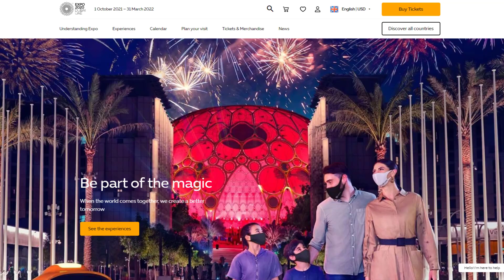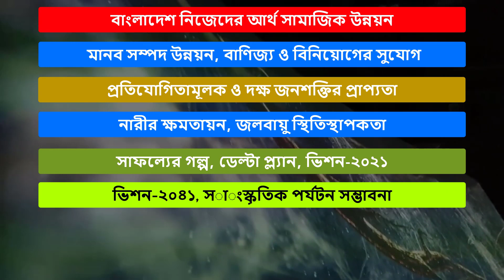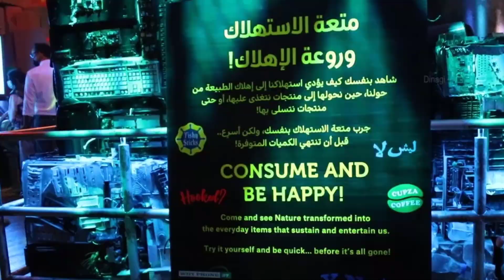দুবাইয়ে ‘অপ্রতিরোধ্য বাংলাদেশ’ !! বাংলাদেশ প্যাভিলিয়নের বাজিমাত !! Dubai Expo 2020 !!